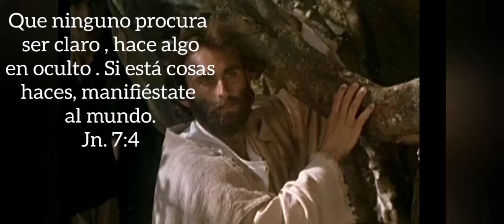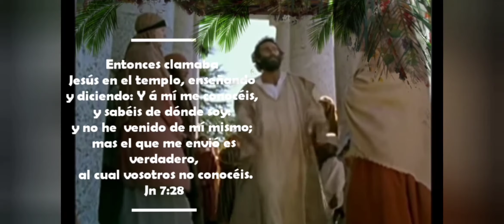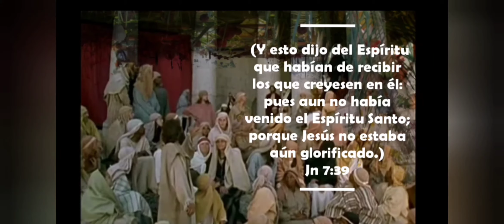El Sucot Inolvidable de Jesús- Iglesia de Dios (Israelita)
Breve historia sobre el momento en que el Mesías Jesús, participó de  la fiesta de Sucot y estuvo a punto de ser arrestado.

Música
Johan Castillo Vol. 2 (ID(I)).
Isai Cortez  ID(I), Masada.
Películas
La vida de Jesus
El evangelio de Mateo
Nota periodística
Jerusalem News